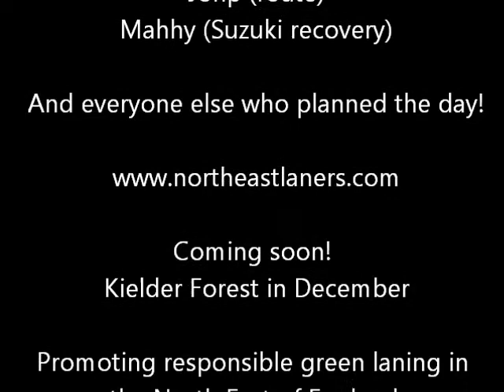northeastlaners yorkshire dales november 2011